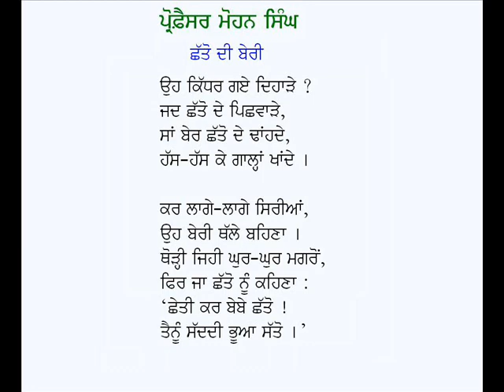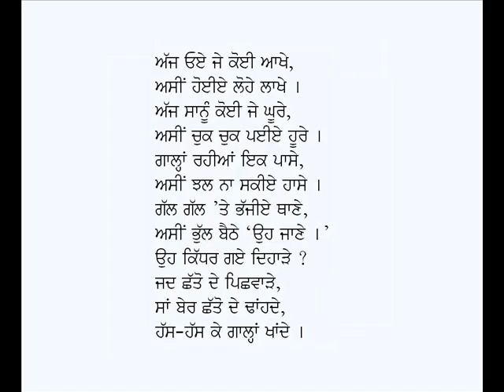Chhatto Di Beri-Professor Mohan Singh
Punjabi Poem: Chhato Di Beri
Poet: Prof. Mohan Singh
Voice: Karamjit Singh Gathwala